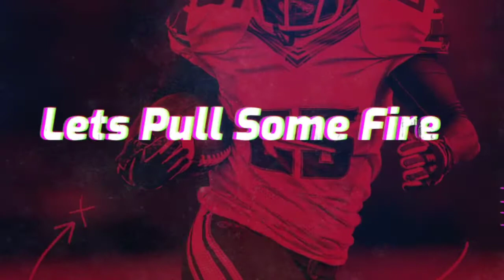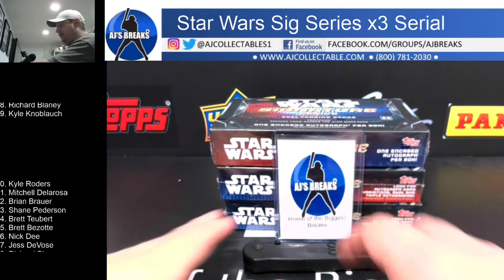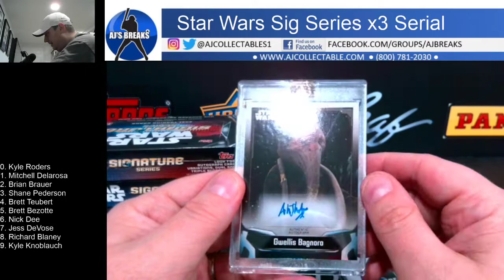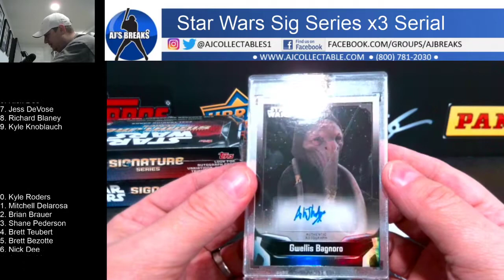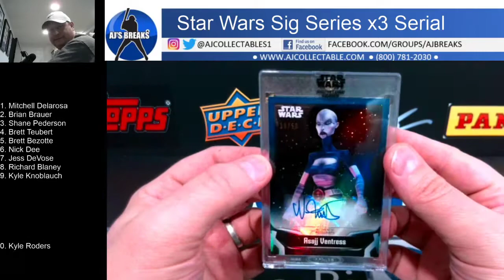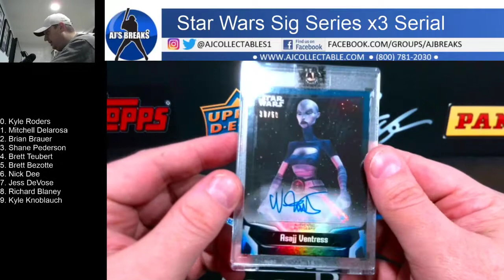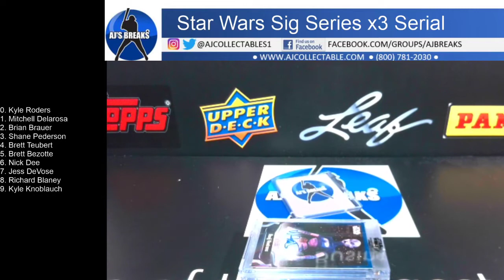Star Wars Signature Series x3 Serial Number Break